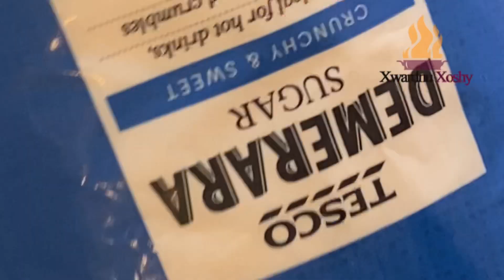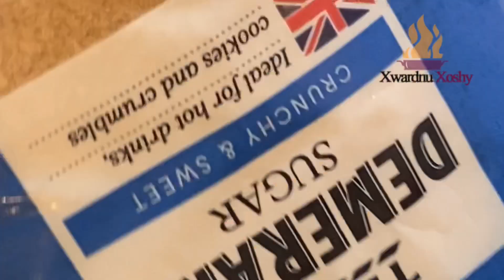کولیچە بە گوئز ئەژین داود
کولیچەی گوێز
پێداویستیەکان
ھەویر
٣ کەوچک خواردن شەکر قاوەی
١ کوپی گەورە ساوەر کرێم
٣/٤ سێ چارەگ کوپ ڕونی تەنەکە
١/٢ نیو کەوچک چا خوێ
ئارد بە پێ ی پێویست

حەشو
٣٠٠ گرام گوێز
١ پیاڵە شەکری قاوەی
١ کەوچک خواردن دەرمان کولیچە
٣ کەوچك خواردن ھەنگوین

١ ھێلکە بۆ ڕووکەش
دروست کردن
١/ پێداویستیەکانی ھەویر جوان تێکەڵ دەکرێ و دەکرێ بە ھەویرێک دەست نەگری ٥ خەلەك دادەندرێ ھەویرەکە.
٢/ گویز بە چەقۆ ھورد دەکرێ و لە گەل ھەنگوین و شەکر و دەرمان کولیچە تێکەڵ دەکرئ.
٣/ ھەویر بە تەنکی دەکرێتەوە و بە سەری کوپ دەبڕێ.
٤/ حەشوی گوێز دەکرێتە ناوی و لە والب دەدرێ.
٥/ ڕووکەش بە ھێلکە بە تەنکی چەور دەکرێ.
٦/ لە فڕنی دەرەجە ١٧٠ دەبرژێ درێ.
ئەژین داود👩‍🍳